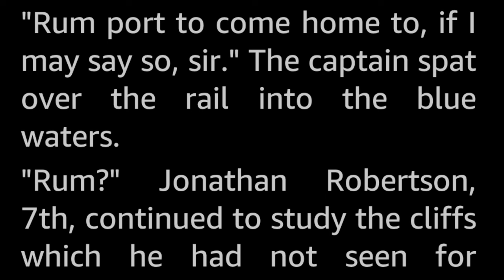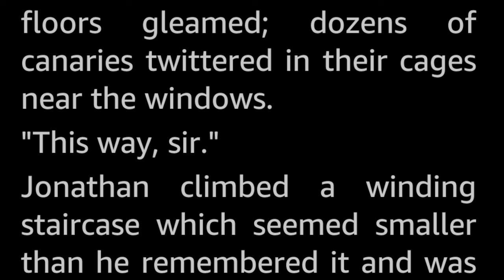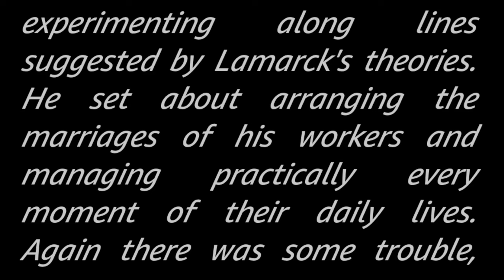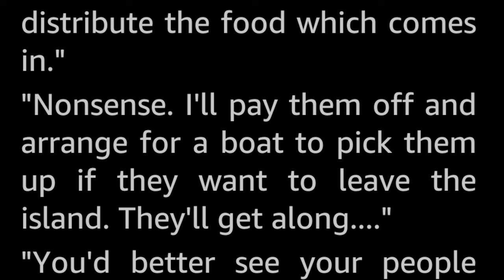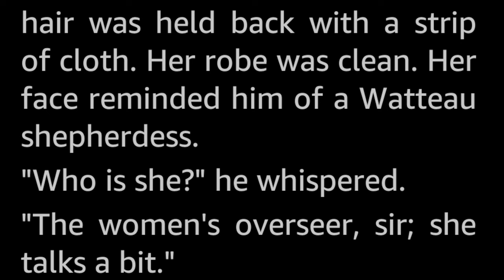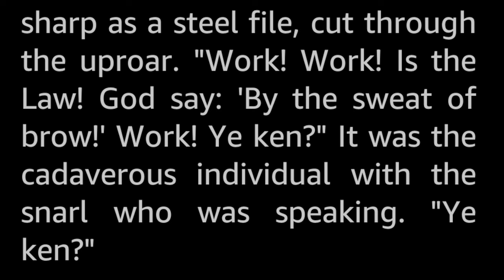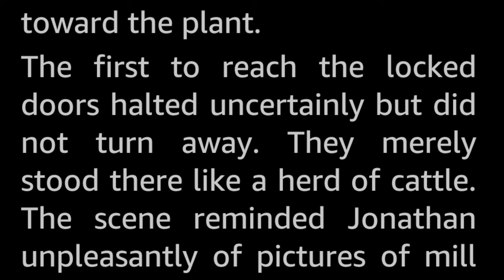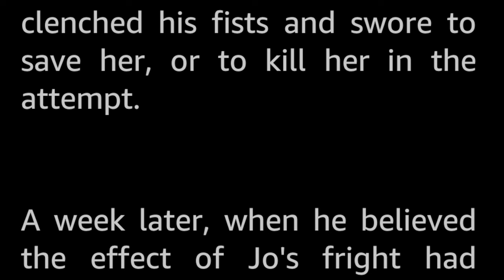The Belt by Wallace West -Vintage Horror Short Story Audiobook sleepstory human voice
Scientific theories are never "true or "false"; they are "good" or "bad" in various degrees, and the criterion is one of usefulness—predictability and manipulation to (seeming) advantage. Theories are often discarded, simply because evidence may be insufficient for one, where it seems to sustain another—or where another can account for observed phenomena more simply. Take Lamarck's theories on the effect of environment on heredity; so far, the evidence seems to put this in the "bad" classification. But if certain experiments could be made.

This story is very much in the vein of H. P. Lovecraft, but without the cosmic element.

Wallace West (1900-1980) was a lawyer, PR-man and pollution control specialst, who published half a dozen novels and more than fifty SF short stories between 1927 and 1978. The novels were for the most part based on short stories from before the war.